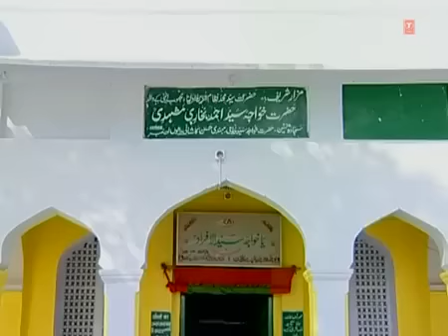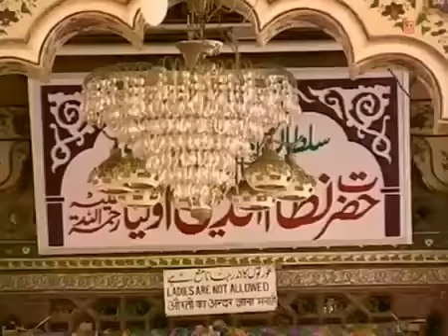Sawane Hayat Hazrat Nizamuddin Auliya -1 | Muslim Devotional Songs Tasnim, Aarif Khan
Song: SAWANE HAYAT HAZRAT NIZAMUDDIN AULIYA-1
Album: SAWANE HAYAT HAZRAT NIZAMUDDIN AULIYA
Singer: TASNIM, AARIF KHAN
Music Director: ALWIN BROWN
Lyricist: SHAUK WAZIR GANJVI
Music Label : T-Series